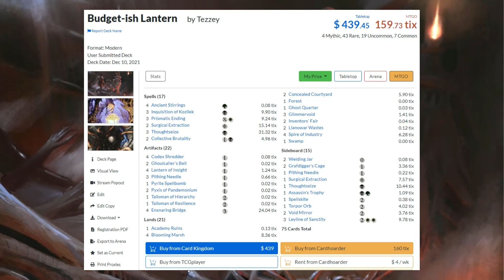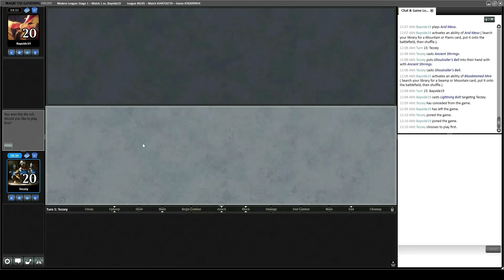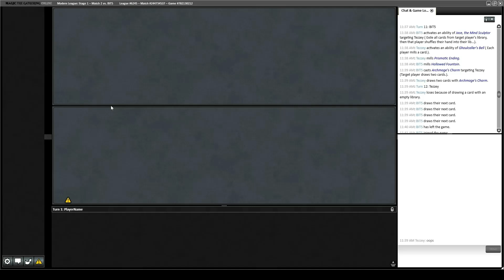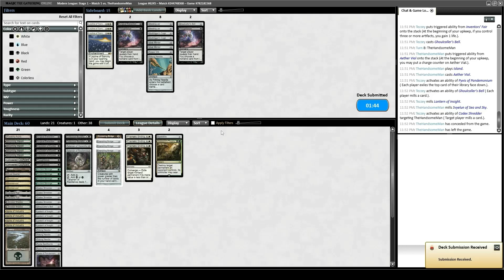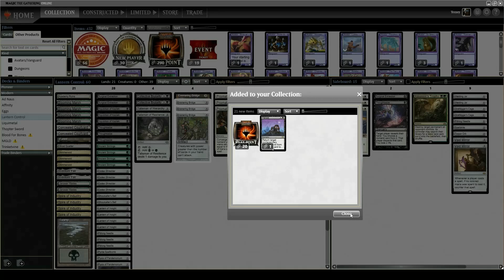Budget Abzan Lantern Control - MTG Modern League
How well does Abzan Lantern work without Urza's Saga and without Mishra's Bauble?
This budget-ish version of the 2021 list could help you save $ on one of the most fun (to play) archetypes in the format!

Timestamps
0:00 Intro
0:20 Round 1 vs Burn
28:58 Round 2 vs UW Control
53:03 Round 3 vs Griefblade
53:17 Round 4 vs UR Murktide
1:07:02 Round 5 vs Merfolk